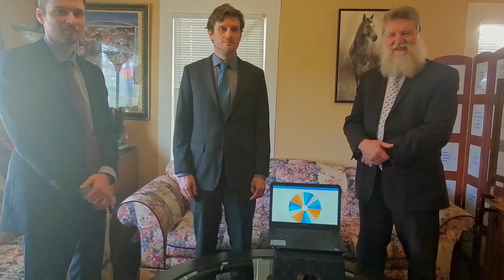Rick's Book Brigade March Winner 2021 | Attorney Rick Merrill, Everett, WA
To promote reading for the Elementary Students of Snohomish County we are donating books to a classroom.
Twice a year, in the Spring and in the Fall, we select an elementary classroom to donate books.  There are books for each child to take home and a selection to remain in the classroom for continued use.
We want to congratulate Susan Edmundson of Allen Creek Elementary School in the Marysville School District.
Please nominate a classroom who would benefit from some reading material.
Winning nominators will also receive a gift.

You might also want to nominate an Educator for the Educator of the Month.